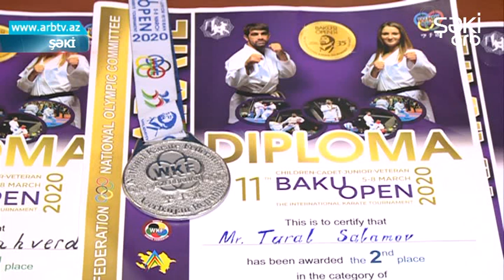Sheki idmanchilari beynelxalq yarishda qelebe qazaniblar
Şəki idmançıları növbəti yarışdan qayıdıblar. Bu dəfə idmançılar Baku Open 11-ci beynəlxalq yarışda iştirak ediblər. Yarışa ümumilikdə 800-dən çox idmançı qatılıb. Şəkini isə 4 müəllim və 15 idmançı təmsil edib. Yarışda Şəkini təmsil edən 4 idmançı müvafiq yerləri tutublar. Həmçinin yarış dünya karatesinin briliantı sayılan Rafael Ağayevin 35 illik yubileyinə də həsr edilib.